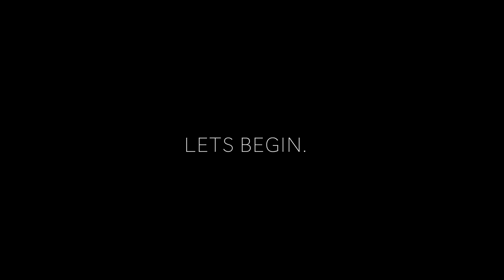OFFICIAL AFTER MOVIE || ALDTP 2019|| ARTIST LEAGUE INDIA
☆ Dance Video:- OFFICIAL AFTER MOVIE ARTIST LEAGUE DANCE TRAINING PROGRAM-2019

SINGER- koffee
video Shot and  Edited by -Anmol Kaul
Here we Present to you The Beast Dance Camp 2019
9th nov-30th december

Registrations of Beast camp open now
LIMITED SEATS ALREADY PACKING UP1!!!
9TH NOVEMBER To 30th DECEMBER
ARTIST LEAGUE
BEAST DANCE CAMP
⭕ 45 Days of Training Program
⭕ 300+ Hours Of Training
⭕27+ Teachers
⭕ One Big After Party
⭕ Certificate, Meet & Greet
⭕ Get a chance to Perform on stage and Share the stage with the best Artist of INDIA
⭕ Food & Stay Available 11000/-  for 45  days
 fees - 15,000/- (120 classes)
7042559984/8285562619